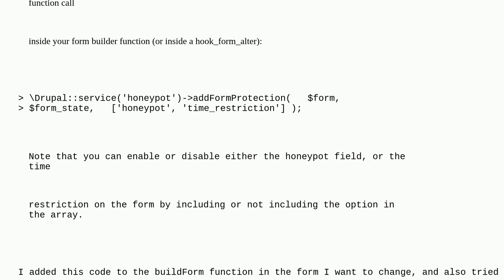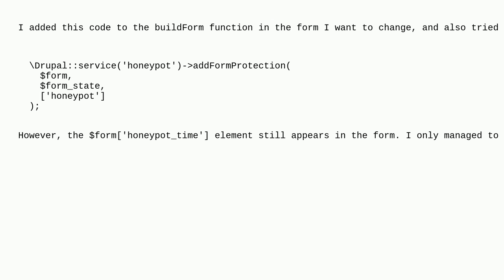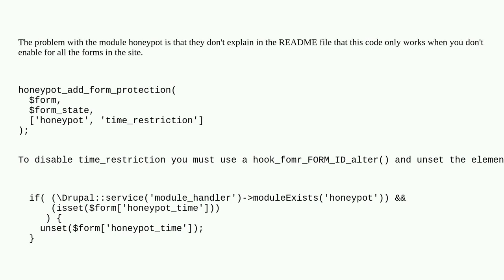Drupal: How to disable the option time_restriction that honeypot add to the forms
How to disable the option time_restriction that honeypot add to the forms

A special thanks goes out to the awesome community

  services forms 9